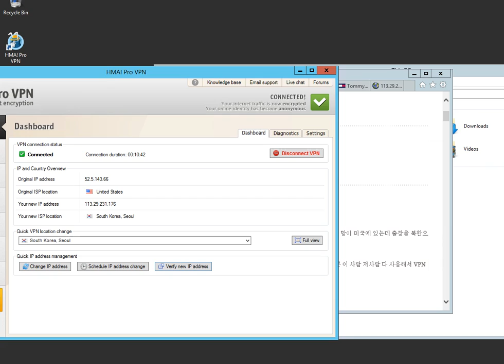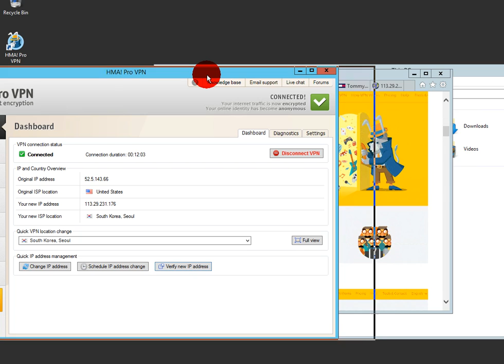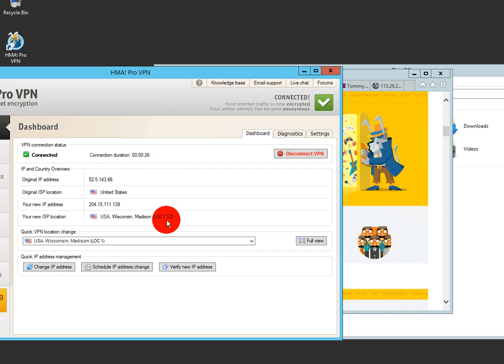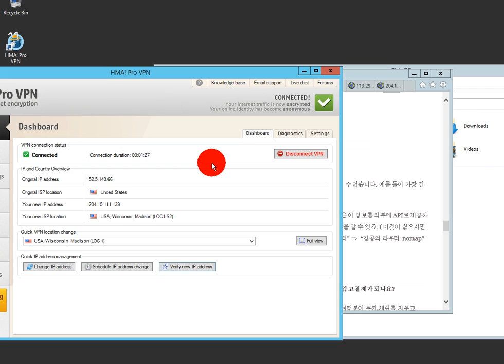VPN 이용 해외직구 뚫기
한국에서 접속이 막힌 쇼핑몰을 VPN을 이용해 접속하는 방법 안내 "VPN 이용 해외 직구 – HMA 이용 안내"  동영상 설명입니다.